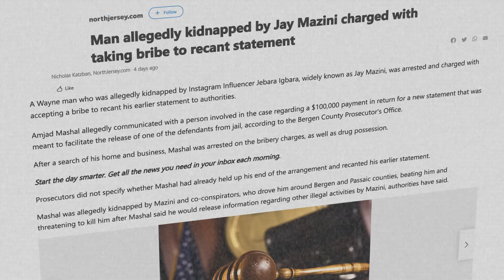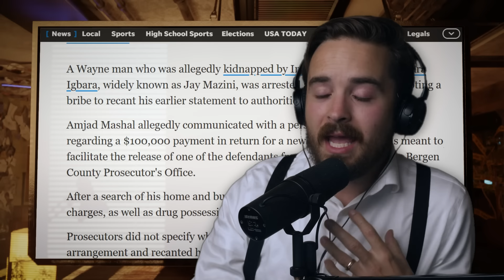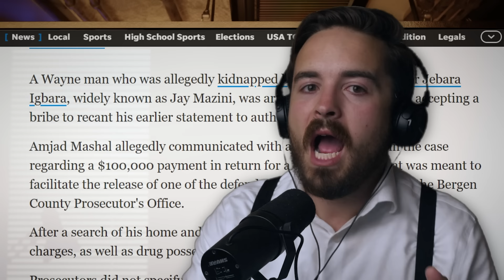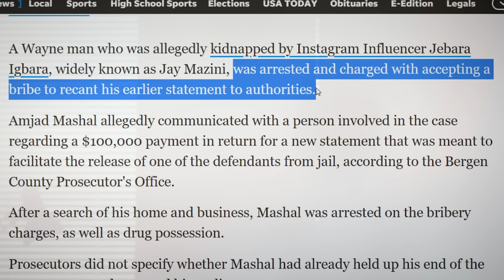Jay Mazini's Kidnapping Victim ARRESTED For BRIBE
Just when this story couldn't get any worse...